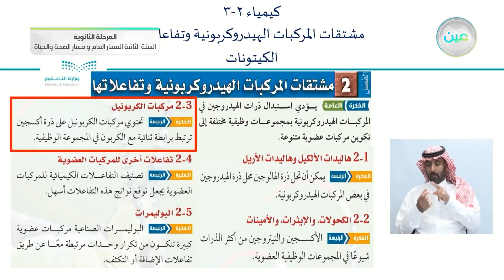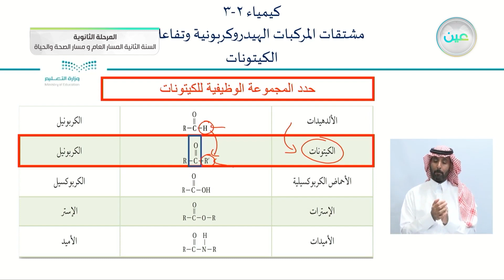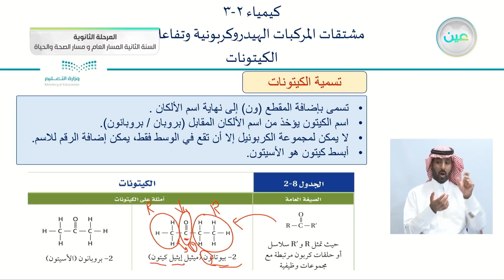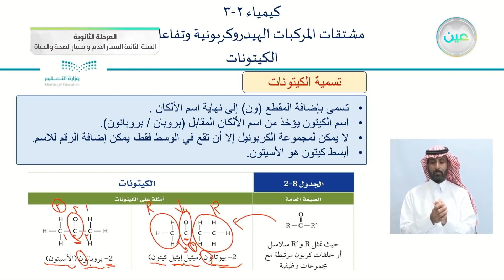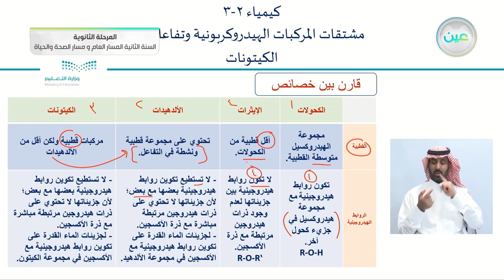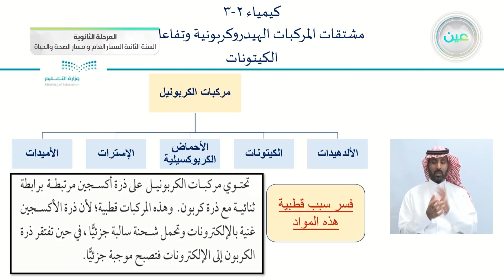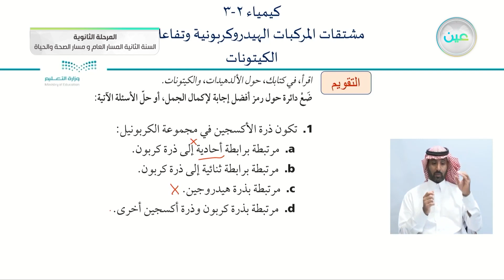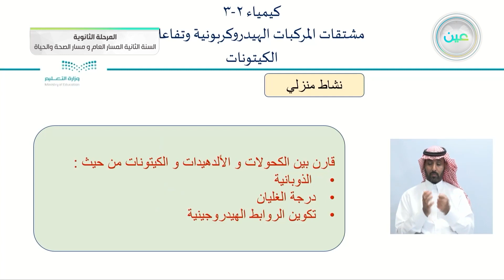الكيتونات - الكيمياء (2-3) - المسار العام والصحة والحياة - السنة الثانية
الحصة الثالثة - الخميس - الأسبوع الخامس - المسار العام والصحة والحياة - السنة الثانية